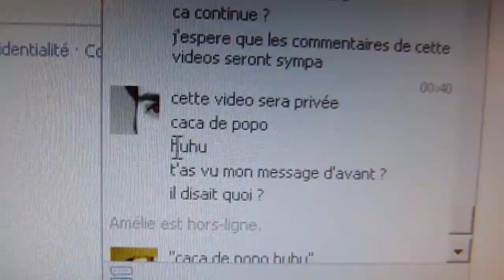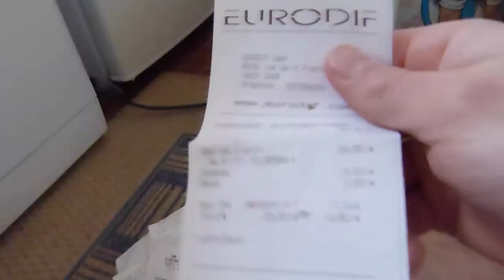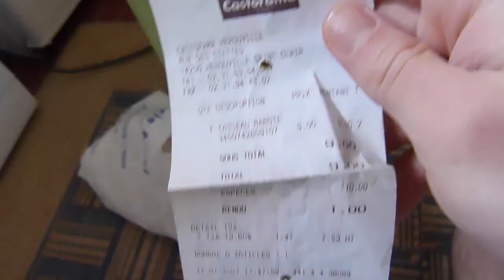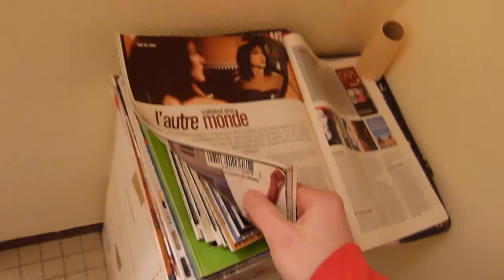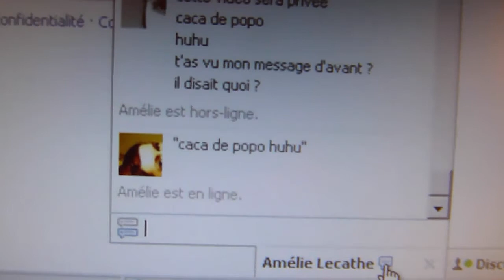JANVIER 2011 sur La voix de la grotte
Janvier 2011 featuring : Amélie.